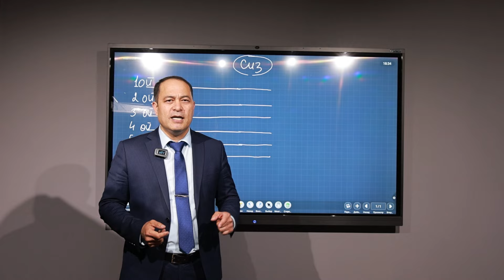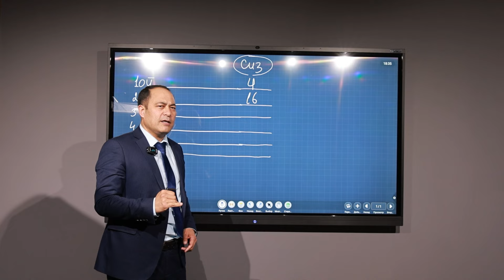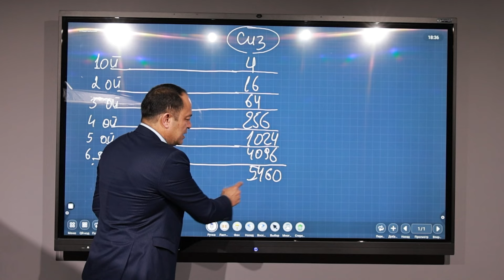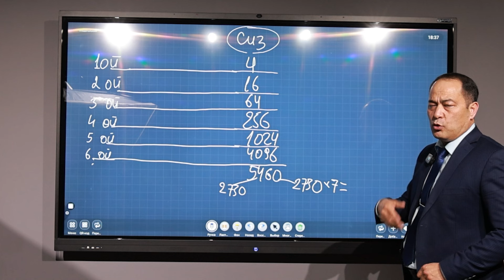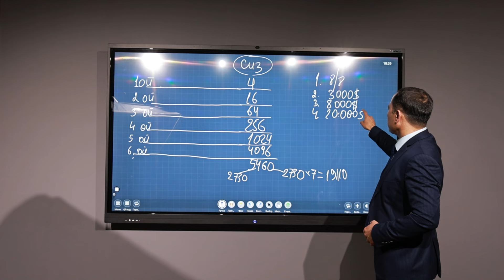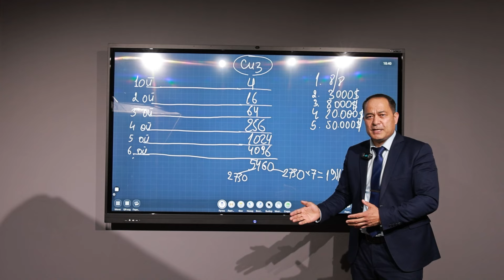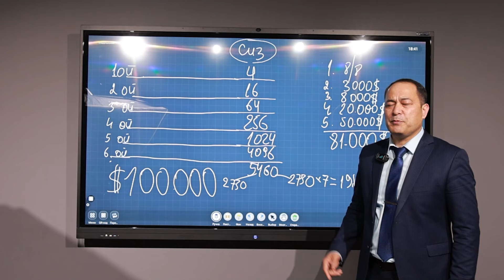BELEEVER KOMPANIYASING MARKETING IMKONIYATI BILAN TANISHING!!!